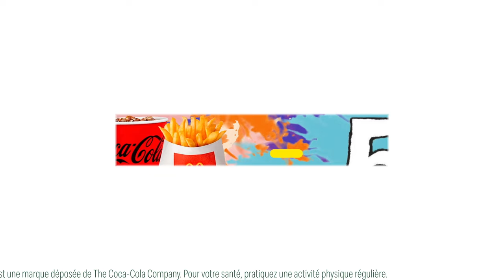🎥 ESTAC Troyes - VAFC : Le résumé vidéo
Le résumé du match face à l'ESTAC, arrêté prématurément pour cause de jets de fumigènes sur la pelouse.